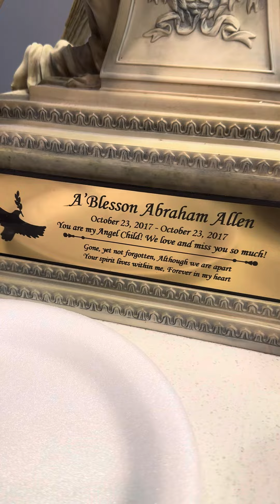Happy heavenly birthday to my son.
We are celebrating my baby 6th birthday today.